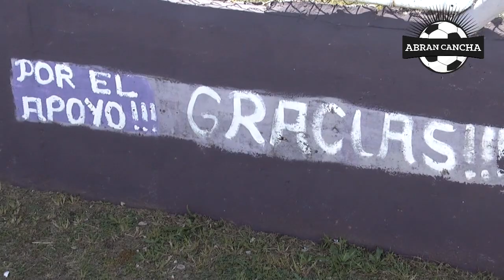AbranCanchaTV: Villa Dálmine (1) vs Brown de Adrogué (2).- Fecha 8.- 05/10/2019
Conducción: Nico Massetto (@nicomassetto)